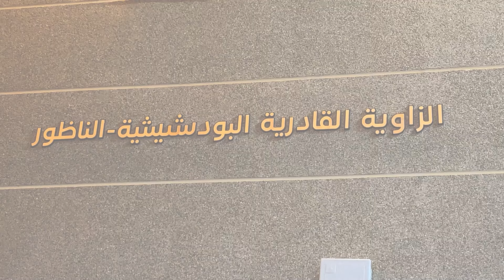البودشيشية تحيي ليلة ربانية بعد افتتاح مقرها بحلة جديدة بالناظور